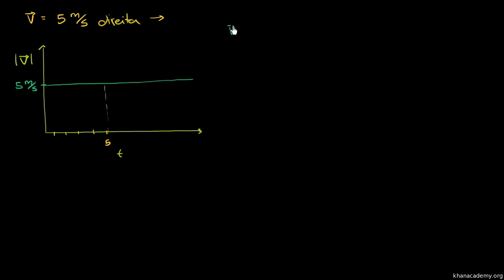Razão por que a distância é área do gráfico Velocidade x Tempo - (9º e 11º anos)